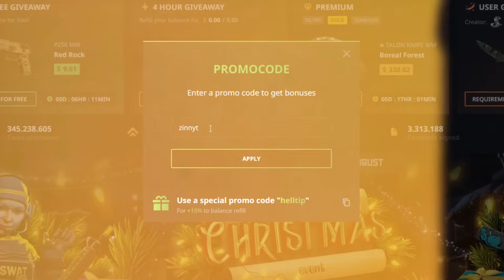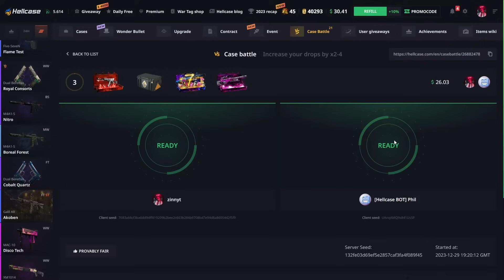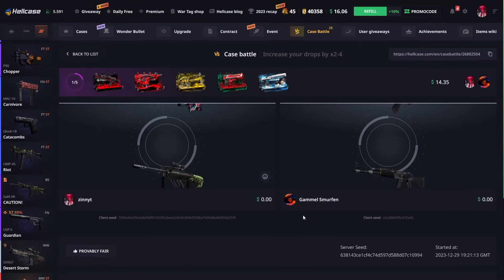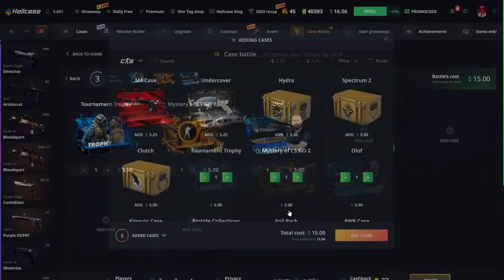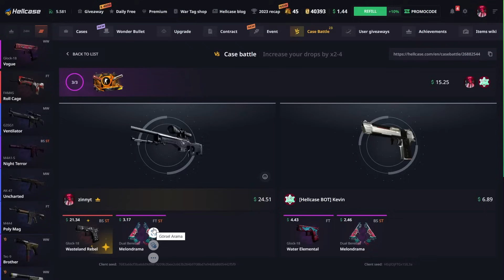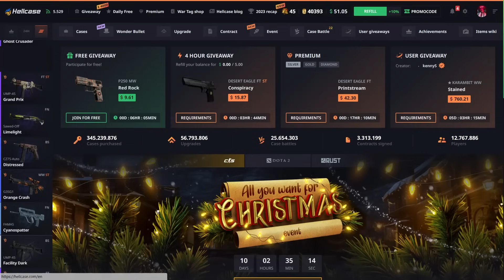HELLCASE LOW BALANCE CASE OPENING | Hellcase Promo Code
🤤 Use my link to get a $0.70 and %10 Deposit Bonus on Hellcase 🤤

🥺In this video, we test our luck by opening low balance cases on Hellcase. With just a few dollars, can we still hit the jackpot and get some amazing skins? Join us as we explore the world of case opening on a budget and see if it's possible to come out on top.

THIS VIDEO INCLUDES PAID PROMO